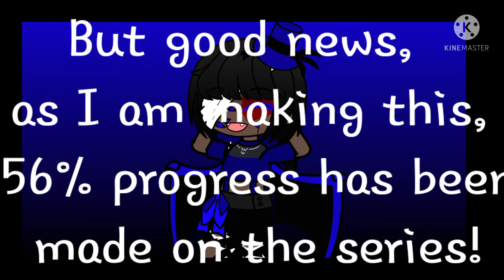I'm back? qwq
yeah I was impatient af lol.

It's also cause my friend wanted to find my channel too.

I'll probably start uploading videos tmmr and to kick it off, we'll be starting the premier of the series, some small memes annnnnd a few skits.

And if I feel like it, I'll upload in a hour or so!